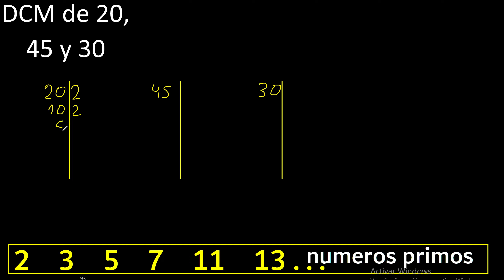DCM de 20 , 45 y 30 . Divisor comun mayor . DCM(20 , 45 , 30) , procedimiento